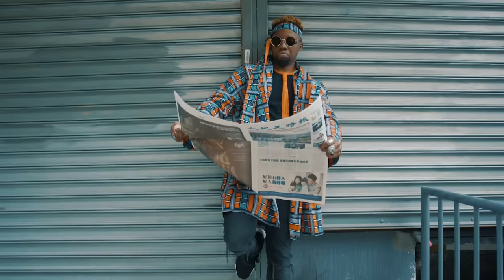Bantu & Dr. Chaii - Jackie Chan (Official Video)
Music video for Jackie Chan (Official Video) performed by Bantu & Dr. Chaii.

Stylist - Manon Duffaux @manonduffaux
Choreography - Cherry @itsyoungcherry

JACKIE CHAN LYRICS

CHORUS

She hit me with the Jackie Chan
Swish swish, swash swash
I hit her with the yes I can
Real quick right back
I know what I gonna do
New whip brand new
So hit me with the Jackie Chan

Verse 1

Girl I hit you with Jackie Chan
Ring ring ring to the motherland
Go up and we never land
Cash on me call me Peter Pan

Got plans on deck
Don't play now when you read that text
You don't need your ex
Just touched down I don't need no rest

PRE CHORUS

Ooo, tryna slice it
Late night chop at the Hyatt
You, too a liking, don't blame me I couldn't fight it
Ooo, when she wind it. One left right I might wife it
Cool up cool up, cool up cool up
Ease up ease up, ease up my love

CHORUS

POST CHORUS

Me I no take no chance
Me I no do romance x2

Verse 2

Yeah yeah, it’s Doctor Chaii,

Pick up pick up that bumper
Won’t you put in put in that motion
If you push it push girl my way
Gonna make me catch an emotion
Why gotta move like that
You know you gotta bring that back
I love it when you talk like that
Swish swish swash swash think I met my match

PRE CHORUS

CHORUS

POST CHORUS